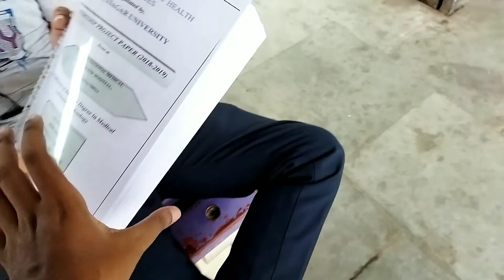GRAND VIVA DAY || GREAT DAY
How to draw portrait with watercolour pencil sketches and much more

1.🍁Paper - THICK ART PAPAER /NORMAL NOTE BOOKS /DRAWINGBOOKS

2.🍁 pencil - mechanical pencils / normal pencils /HB pencils for sketches

3.🍁watercolour- camel artist water colour/student water colour

4.🍁pastel colours- camel/polo pastel colours

5.🍁others stuffs-  tombo mono eraser , normal ereaser , sellotape , pens for pen works, fabric colour , canvas , water brushes etc.

My friend you don't need anything high costly instrument or colour  to create beautiful and show your talent , you can create art with the stuff u have . a 2rs pen is enough for it,

How?

  I will teach u🍁🤗

✌Hi everyone, I am a simple boy who  love to draw and learn new things, but in a fun way, I hope you will learn about drawing  and I also try to make you laugh ❤❤, keep smiling, keep practicing, everything is art 😇

If u r still reading, u have my heart ❤❤❤ thank you so much , plz like the video, I really work hard in each video😇😇✌

And your comments make my day special and motives me to make more videos like this , so plzzz comment ❤❤
❤You can ask any question about drawings
❤always be connected with me
❤stay happy dear